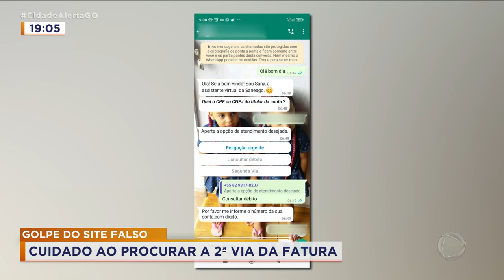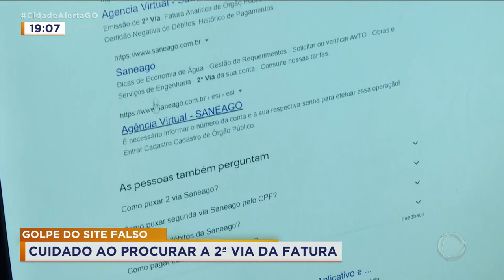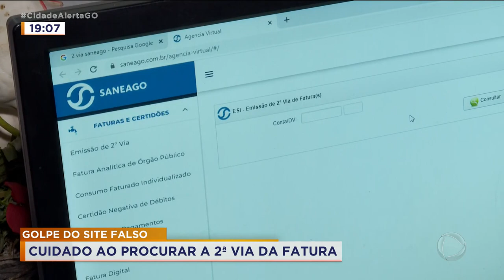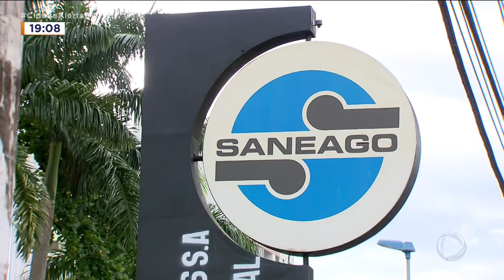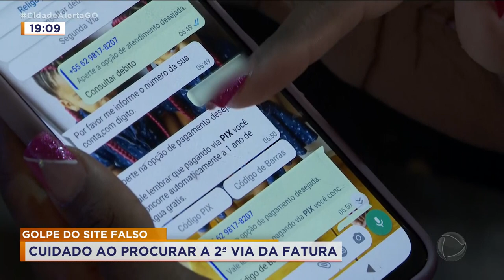GOLPE DO SITE FALSO: CUIDADO AO PROCURAR A 2ª VIA DA FATURA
ATENÇÃO!!! TEM MALANDRO TENTANDO DAR GOLPE USANDO O NOME DA SANEAGO. E FOI POR POUCO QUE UMA MULHER NÃO TRANSFERIU MAIS DE 400 REAIS PARA OS CRIMINOSOS. CUIDADO NA HORA DE BUSCAR A SEGUNDA VIA DA FATURA.